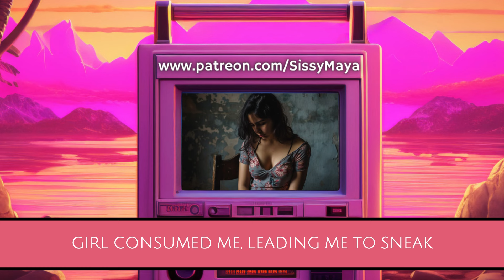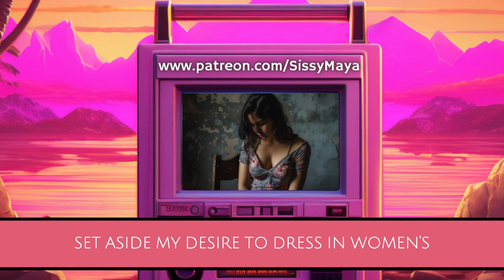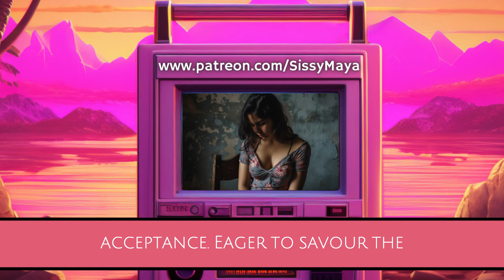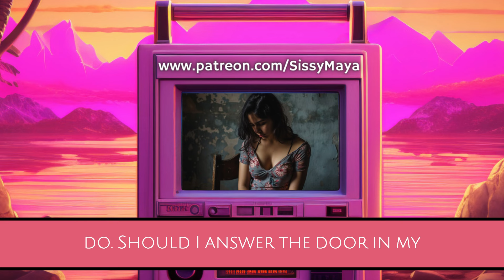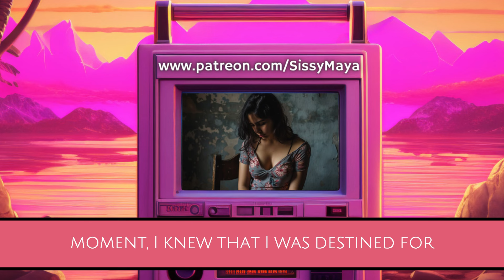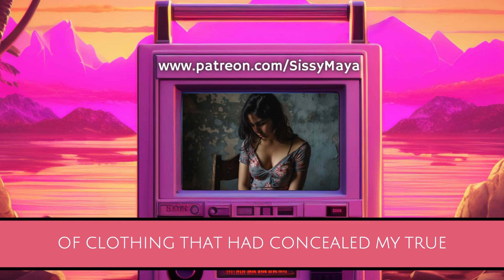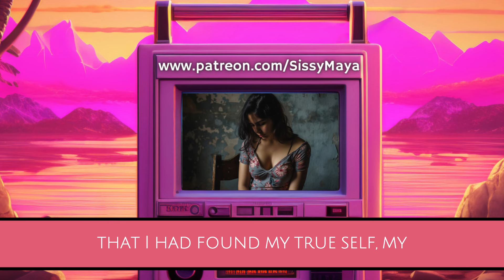Femboy In Public Led To A Great Experience At Home (Crossdressing Stories)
I have been dressing up in women's clothing since my teenage years. Skirts and tights have always held a special place in my heart. The first time I secretly tried on my mother's pantyhose, something inside me shifted. The desire to dress as a girl consumed me, leading me to sneak into the laundry room to experiment with her dresses, skirts, and pantyhose. The more I embraced femininity, the stronger the urge to fully transform into a woman grew within me. Fantasies of living my life as a girl filled my thoughts.